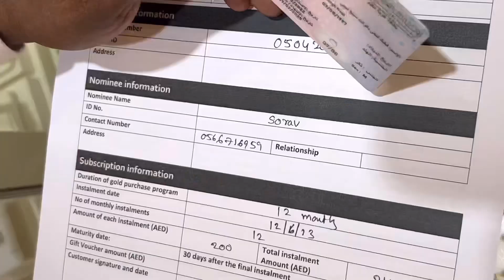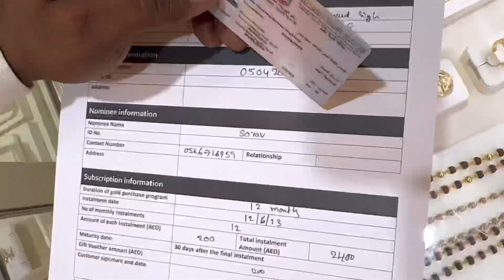Lo g finally new trip planned 🤩❤️youtube